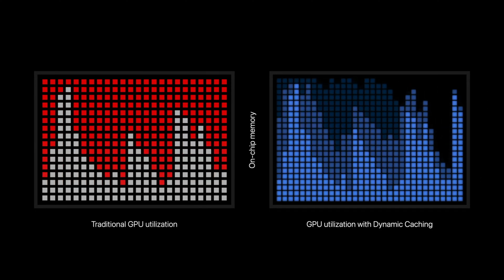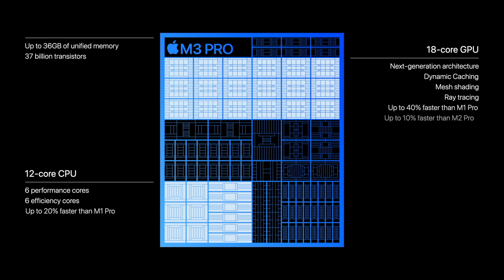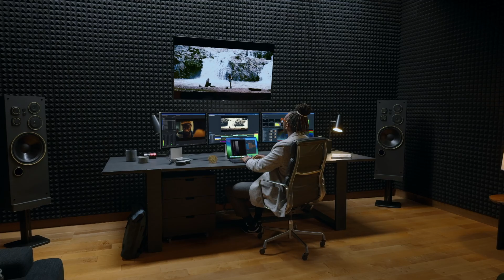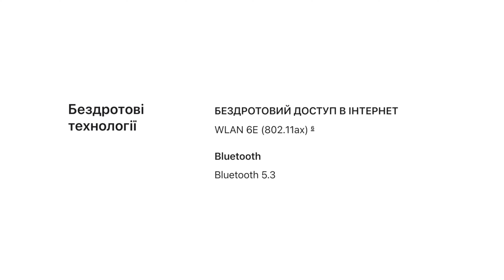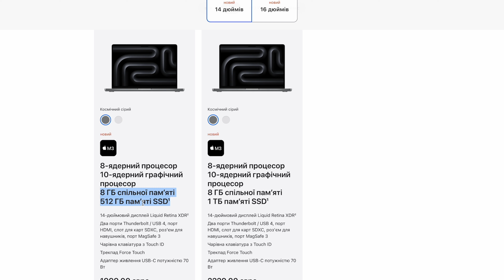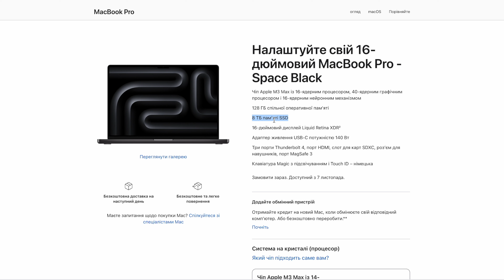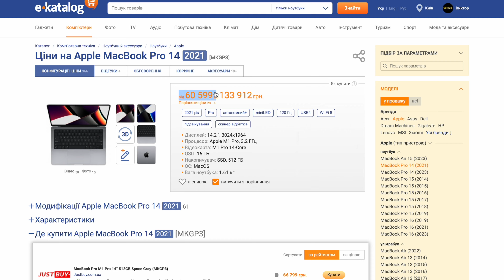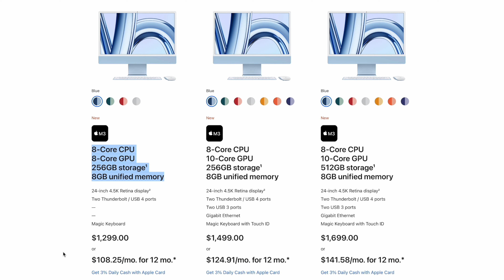M3 MacBook Pro та iMac - ПІДСУМКИ ПРЕЗЕНТАЦІЇ APPLE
M3, M3 Pro, M3 Max | MacBook Pro та iMac - ПІДСУМКИ ПРЕЗЕНТАЦІЇ APPLE за 10 хвилин. Завершилася друга осіння презентація Apple під назвою Scary Fast, яка проходила в незвичний для компанії час доби.
Для нас захід стартував о 02:00 ночі за Київським часом (31 жовтня) і проходив він в стилі Хеловін.
Кольори оформлення, анімація та звуковий супровід були підібрані відповідні.
І в цьому відео я хочу підвести підсумки презентації та розповісти що цікавого нам показали.
Якщо коротко: Apple представили нові процесори M3, M3 Pro та M3 Max. Нові MacBook Pro 14 та 16 отримали ще потужніше залізо, оновили також і iMac 24.

Тайм-коди:
00:00 Вступ
00:44 Нові чіпи Apple M3, M3 Pro, M3 Max
02:57 Macbook Pro
07:36 iMac M3 2023